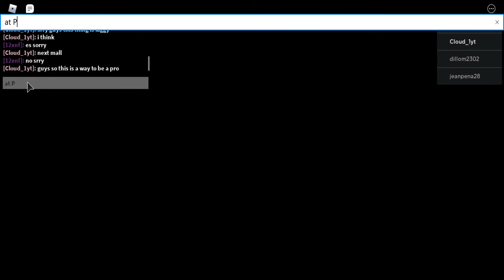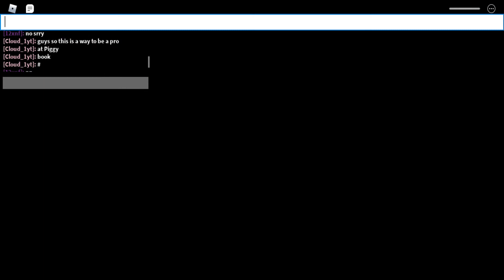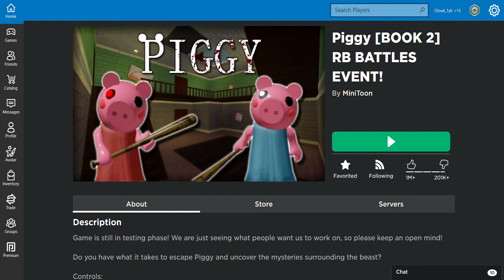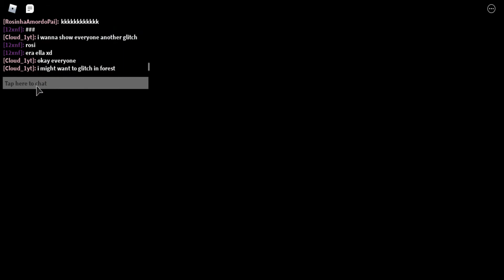I am showing some ways how to do some glitches!